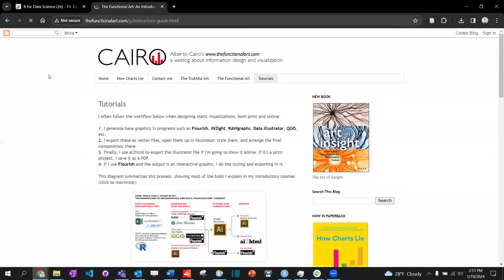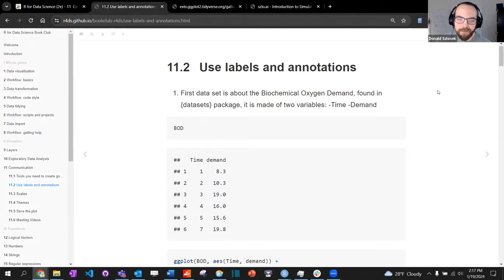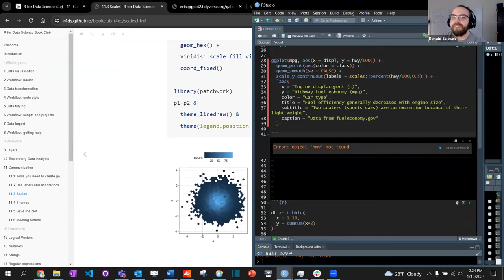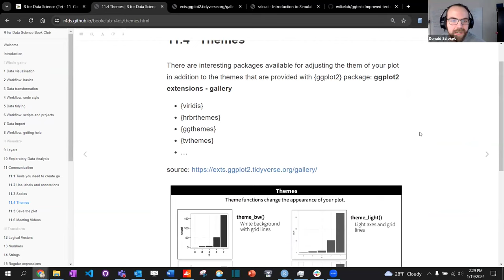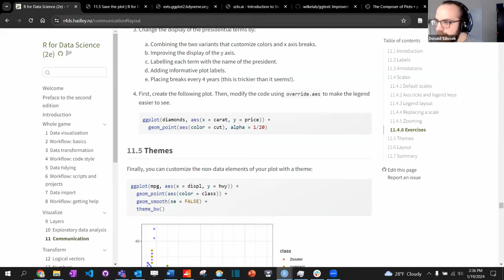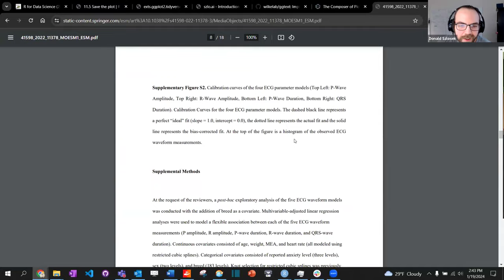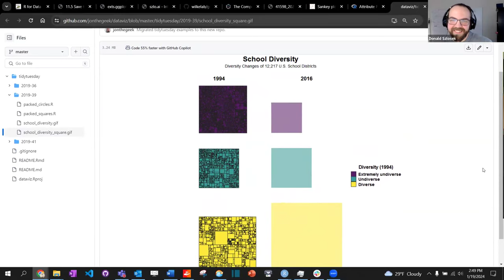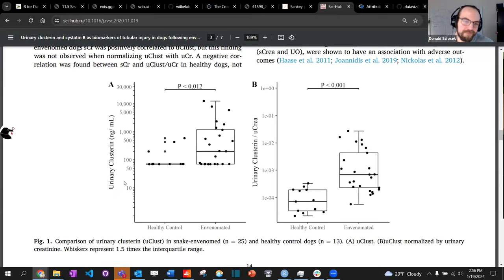R for Data Science: Communication (r4ds10 11)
Donald Szlosek leads a discussion of Chapter 11 ("Communication") from R for Data Science (2e) by Hadley Wickham, Mine Çetinkaya-Rundel, and Garrett Grolemund on 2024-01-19, with the DSLC R4DS Book Club. Cohort 10